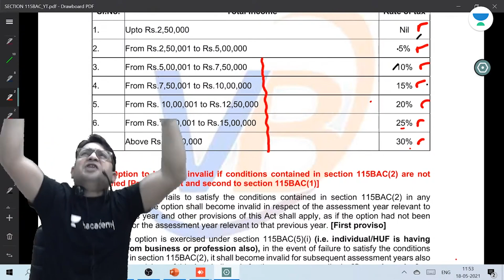Yehi Scheme Chahiye | Unacademy CA Intermediate Group 1 | Vikram Biyani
Yehi Scheme Chahiye by Vikram Sir

Vikram Biyani and other Top Educators take classes on Unacademy App.

Unacademy Subscription Benefits:
1. Learn from your favourite Educator
2. Dedicated DOUBT sessions
3. One Subscription, Unlimited Access
4. Real time interaction with Educators
5. You can ask doubts in live class
6. Limited students
7. Download the videos & watch offline

Get CA Intermediate Iconic Advantage:
1. Personal Coach
2. Study Planner & Bi-weekly Reviews
3. Dedicated Doubt Clearing Space
4. Personalized Test Analysis
5. Study Booster Sessions
6. Preparatory Study Material
7. All the Unacademy Subscription Benefits